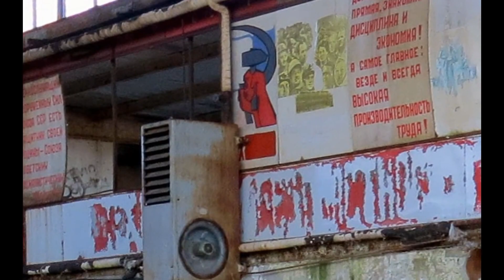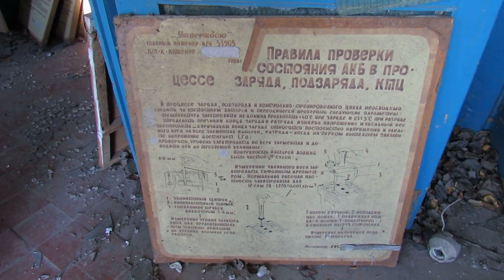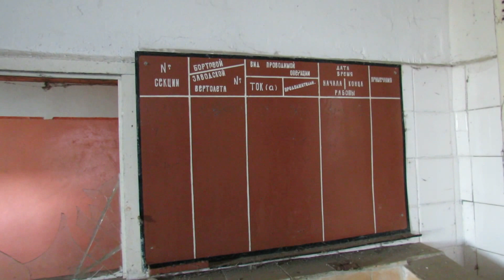Lost Place Flughafen Rangsdorf